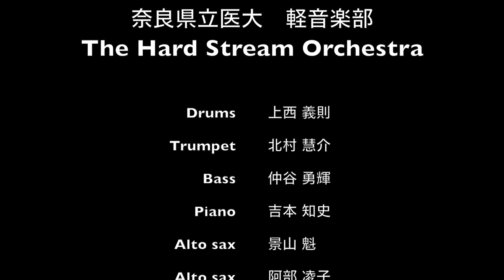奈良県立医科大学「The Hard Stream Orchestra」 × 大垣知哉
奈良の情報誌『ぱーぷる』の連載企画「大垣知哉の歌の宅配便」。

奈良県立医科大学「The Hard Stream Orchestra」さんとスタンダードジャズの「Fly me to the moon」をコラボさせて頂きました。